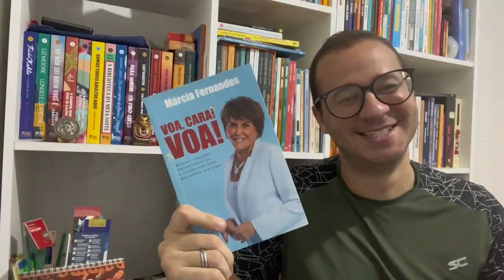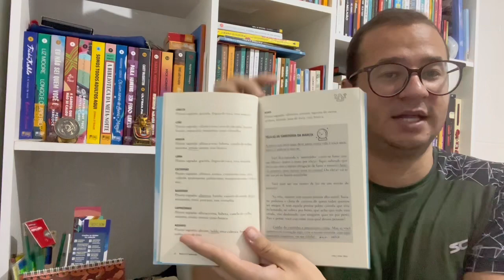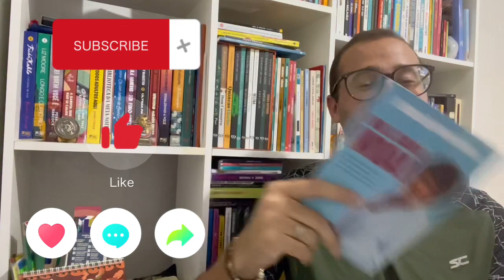Voa cara, voa! - Márcia Fernandes (#032)